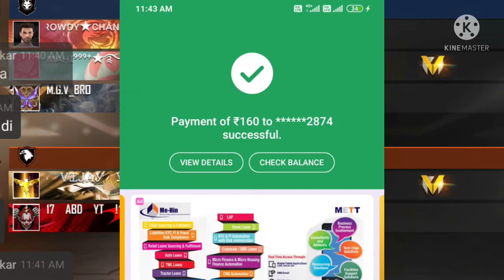TONIGHT 12 AM UPDATE 🔥🔥// RAMPAGE EVENT BUNDEL AND KATANA SKIN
# RAJU GAMING ZONE

# mib army

# badri bhai gaming

# nssyt